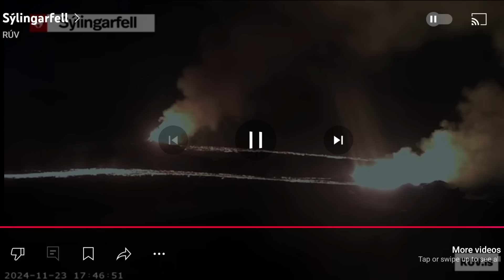Incoming lava puts pressure on Blue Lagoon walls! Will they hold? Blue Lagoon to reopen on Nov. 29!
Update on the volcanic situation in Iceland. November 23, 2024